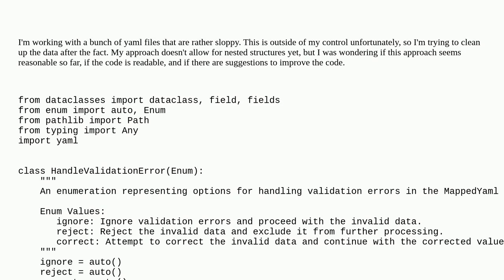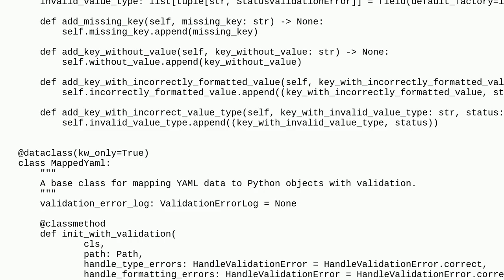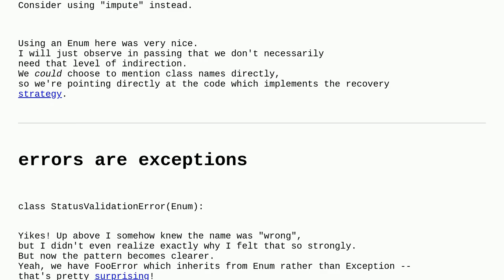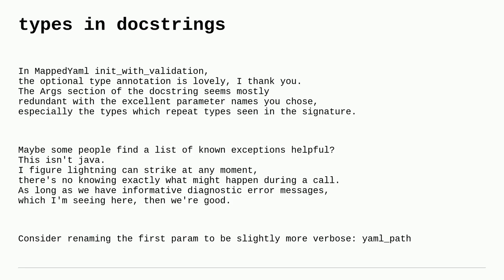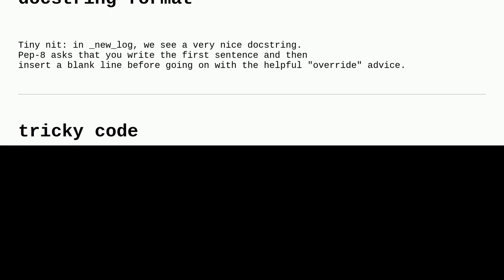Codereview: Cleaning Yaml Data in Python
Cleaning Yaml Data in Python

A special thanks goes out to the community

  python yaml